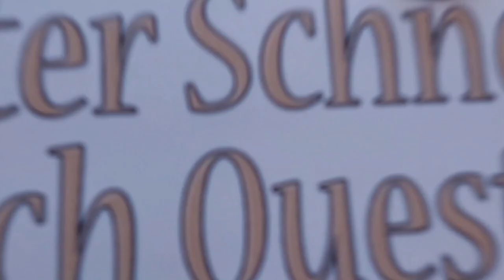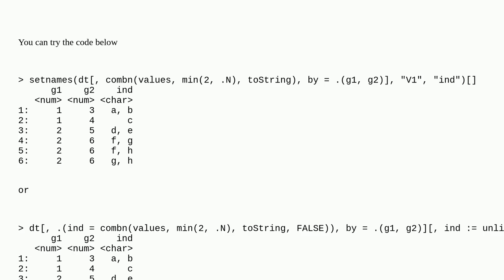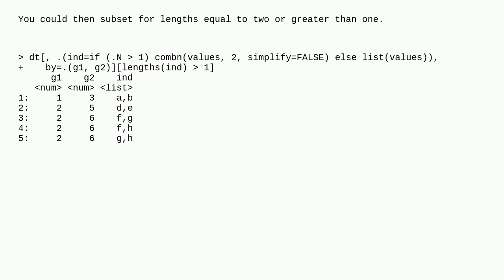Get all pairs by groups in data.table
A special thanks goes out to the community

  data.table r